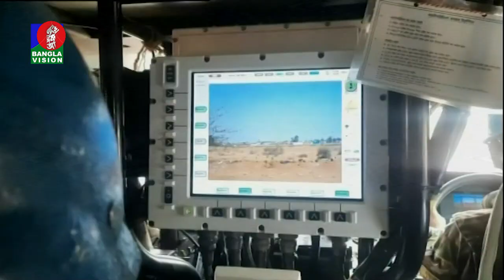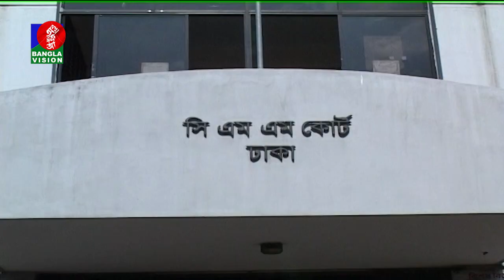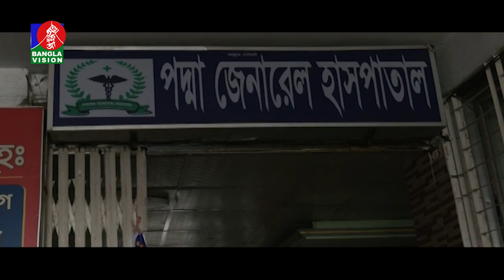সকাল ৭:৩০ টার বাংলাভিশন সংবাদ | Bangla News | 30_May_2022| 07:30 AM | Banglavision News